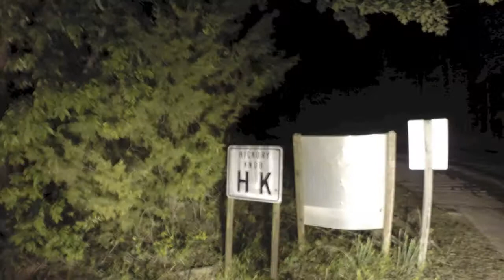Slime Time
bowfishing 1